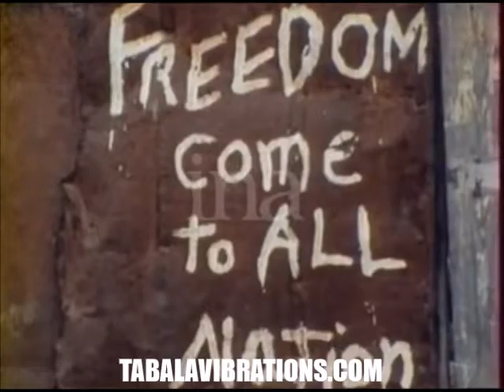Mutabaruka ( RARE VIDEO ) 1980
Allan Hope (born 1952), better known as Mutabaruka, is a Jamaican Rastafari dub poet,